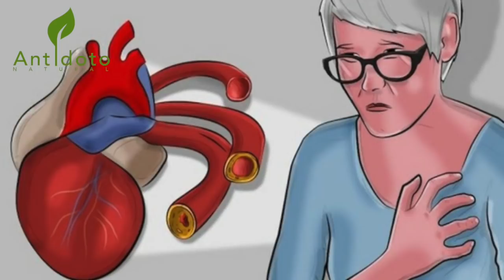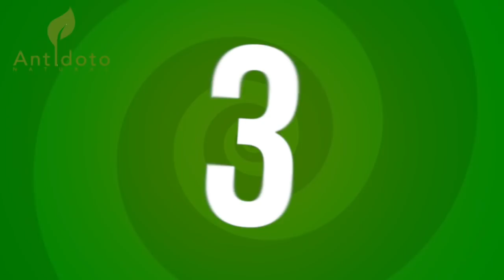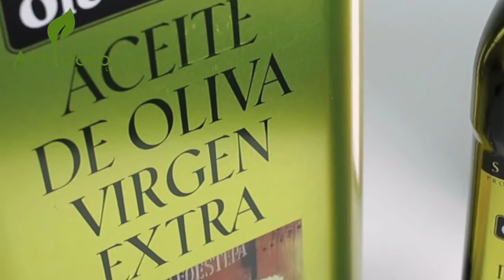17 alimentos que limpiarán sus arterias de forma natural y lo protegerán de ataques al corazón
17 alimentos que limpiarán sus arterias de forma natural y lo protegerán de los ataques al corazón. ￼

Las enfermedades del corazón son la principal causa de muertes en todo el mundo. Las arterias obstruidas son la principal causa de ataque cardíaco y accidente cerebrovascular. Pueden interrumpir tu flujo sanguíneo por todo tu cuerpo.
Debe saber que hay muchos factores que contribuyen a un ataque cardíaco. Los más comunes incluyen el estrés, la dieta poco saludable y el estilo de vida sedentario.
La buena noticia es que puede proteger su salud y reducir su riesgo de enfermedad cardíaca haciendo algunos cambios simples en su dieta.
Para ese propósito, tenemos 17 alimentos que limpiarán sus arterias de forma natural y lo protegerán de ataques cardíacos.